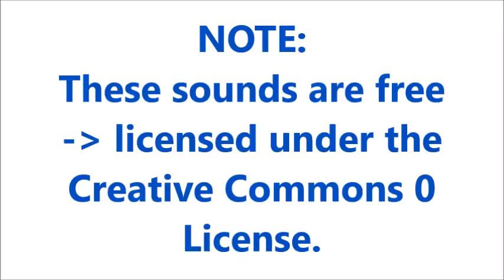Ting Sound Effects All Sounds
Credit :
2- sound effects : in the download file
File Content
13 golpes casco Sound Effect
sqeeeek bell ting2 Sound Effect
sqeeeek bell ting1 Sound Effect
News Ting Sound Effect
16 Sound Effect